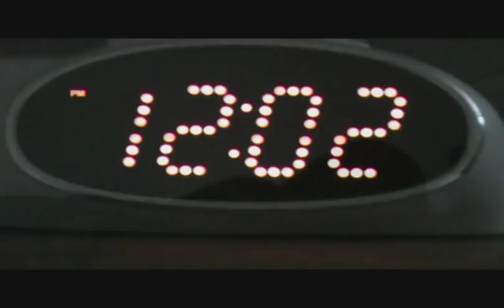siri goes crazy on i phone 4s parody